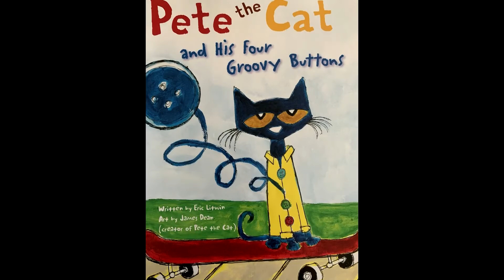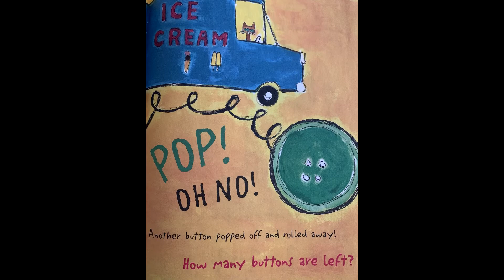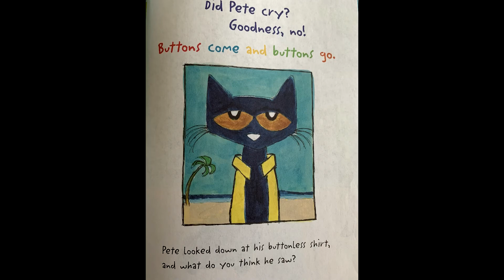Pete The Cat and his Four Groovy Buttons | Eric Litwin | Children's Read Aloud Story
In this children's read aloud Pete puts on his favorite shirt with four groovy buttons. He loves his shirt so much that he makes up a song about his buttons. Buttons keep popping off of Pete's shirt. Does Pete cry? Goodness no, he keeps singing his song.